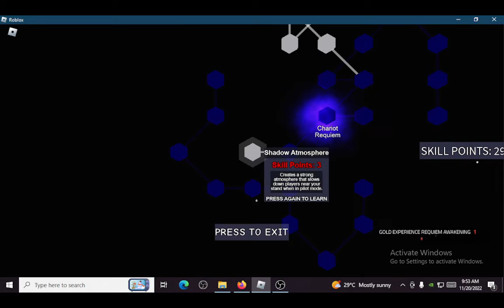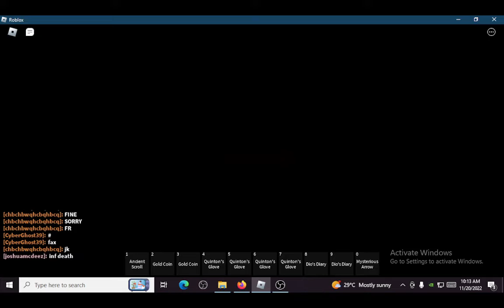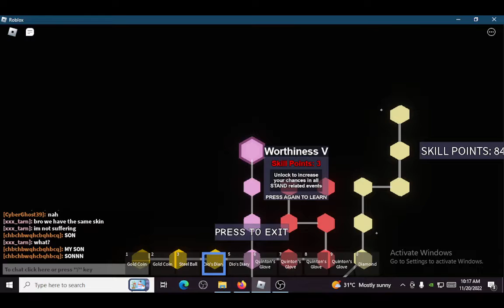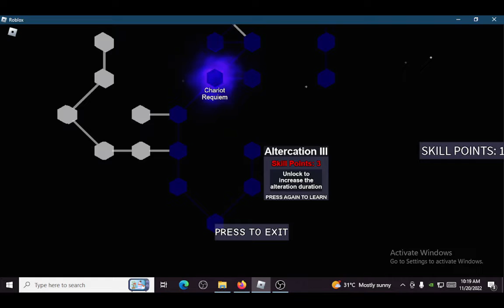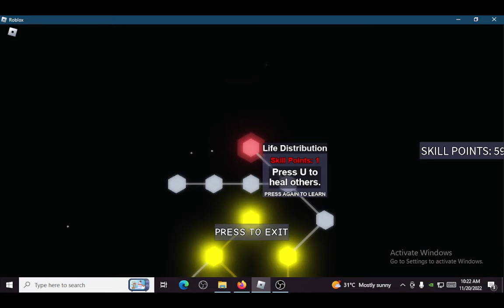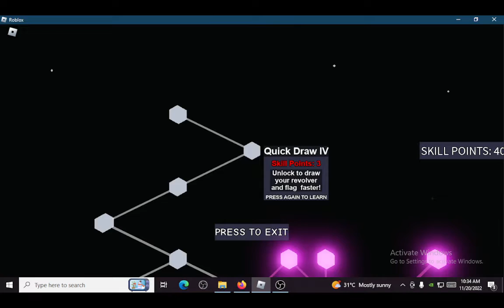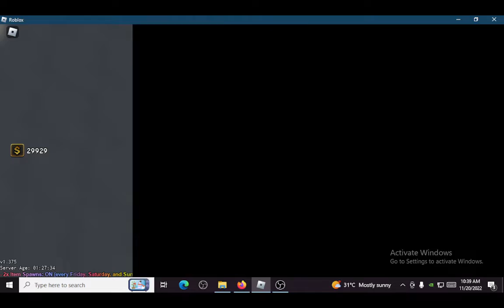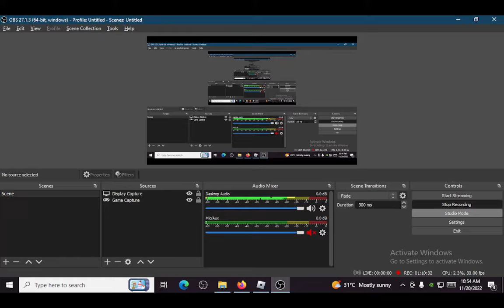I Finally reached prestige 3! - Part 2 (Roblox Your Bizarre Adventure)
Hello again guys this time i finally got prestige 3 in YBA or as know as Your Bizarre Adventure